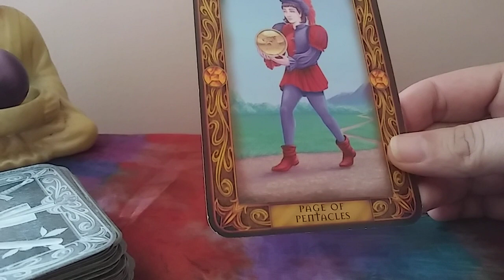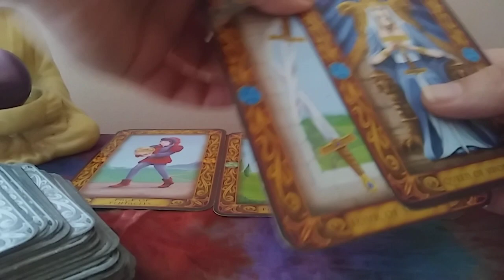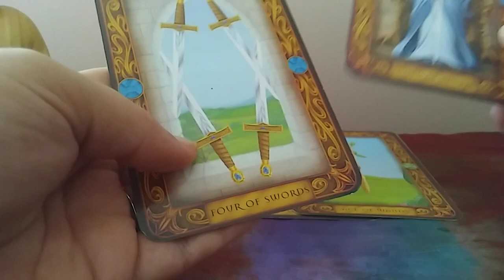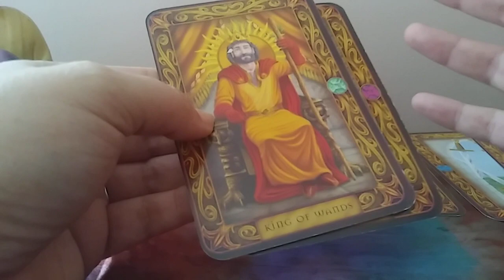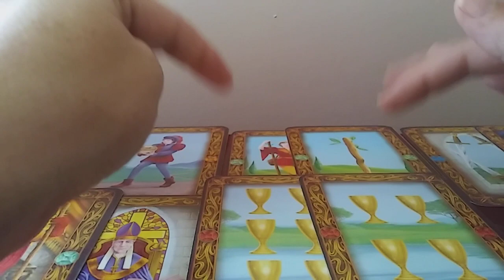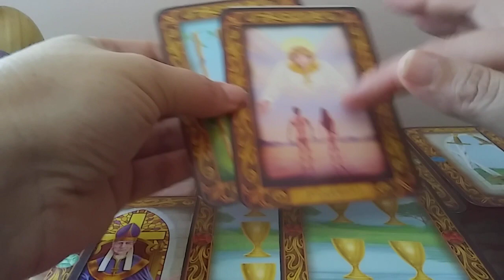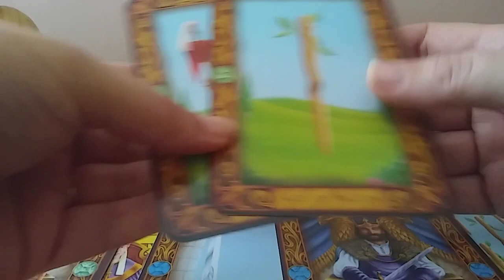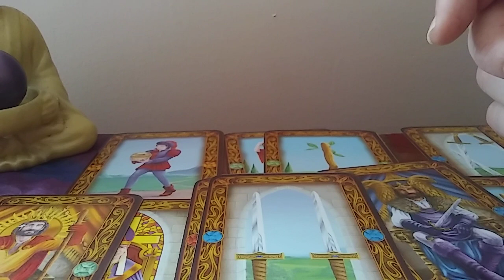TAURUS SEPTEMBER 2018 TAROT FORECAST